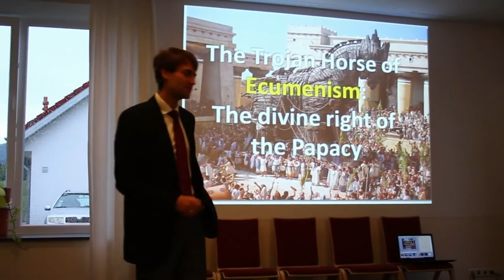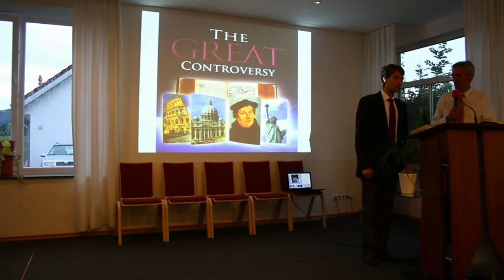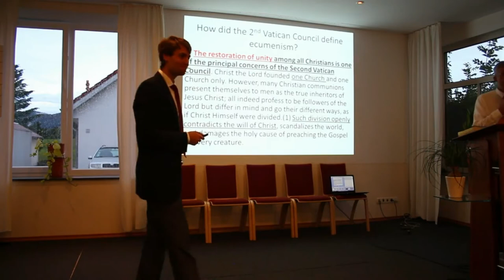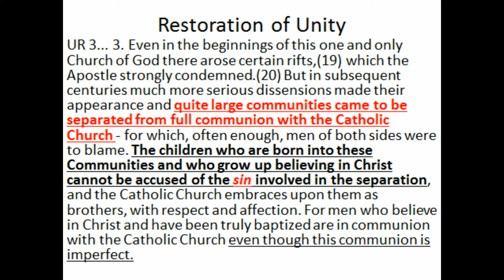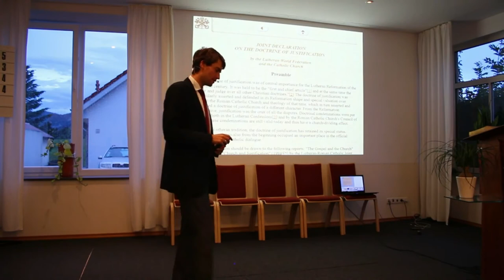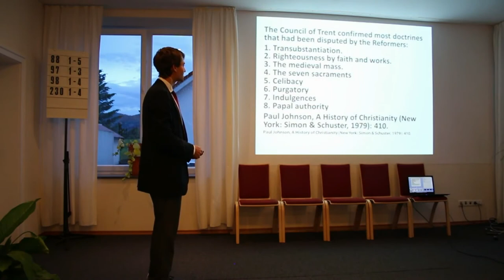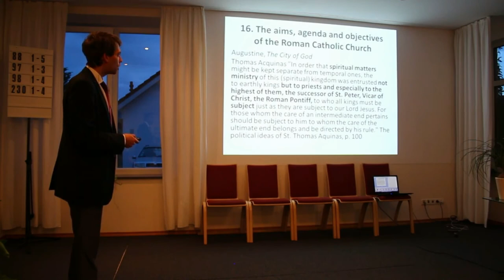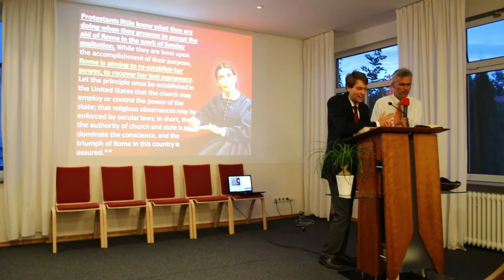Sebastian Matula: The Trojan Horse of Ecumenism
Discover in this presentation the true agenda of the modern ecumenical movement and how it is fulfilling Bible prophecy. Discover how the Roman Catholic Church understands ecumenism and what it tries to achieve through this movement.